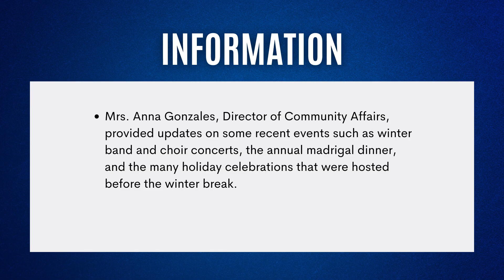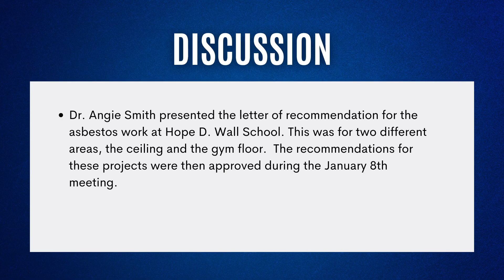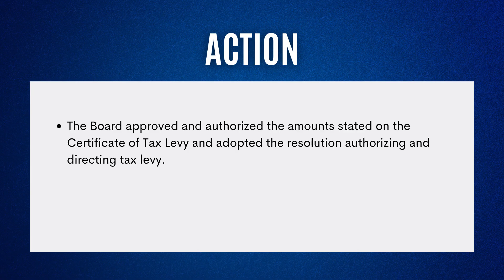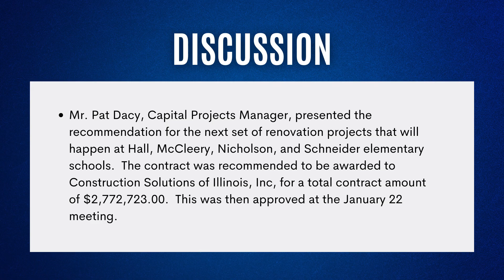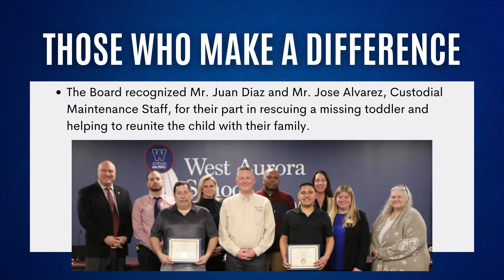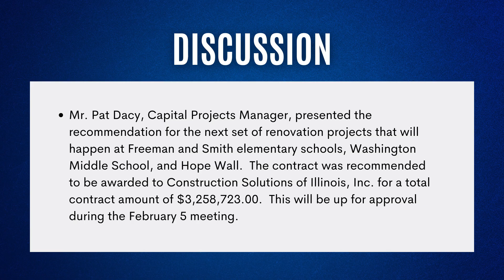Dec-Jan BOE Recap